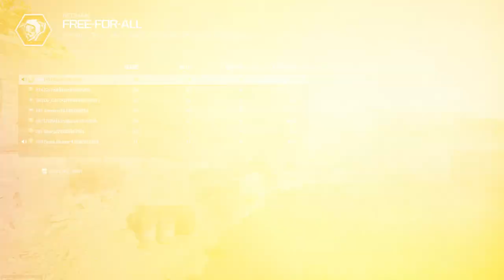The Worlds MAX SPEED SNIPING in MW3 Girl Voice Trolling (FUNNY REACTIONS)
In this video I went into search & destroy and free for all on call of duty modern warfare 3 sniping and trickshotting while using my girl voice changer to troll my teammates and this is what happened!